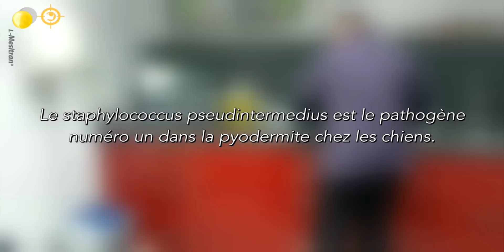L’efficacité du miel dans la lutte contre les infections bactériennes chez les chiens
Le docteur Ana Oliveira a étudié l’efficacité in vitro d’un gel à base de miel, contre les deux pathogènes les plus courants dans la pyodermite, une infection cutanée affectant généralement les chiens. Son étude a été publiée le mois dernier dans le journal « Veterinary Dermatology ». Cliquez ici pour plus de détails sur son étude:

Dans le cadre de cette entrevue, Oliveira explique qu’elle est confrontée à de nombreux cas d’infection cutanée bactérienne chez les chiens. Beaucoup de ces cas sont traités avec des antibiotiques. Au cours des dernières années, les bactéries les plus courantes ont révélé une résistance à plusieurs types d’antibiotiques et certains cas sont devenus très problématiques.

En raison de la résistance, il est devenu essentiel de trouver des options qui n’étaient pas antibiotiques. Sur la base des travaux qu’elle a effectués dans le labo, elle a conclu qu’un gel à base de miel fonctionnait très bien.

Ces derniers temps, Oliveira remarque même que les propriétaires de chiens penchent davantage pour des options qui n’incluent pas d’antibiotiques.